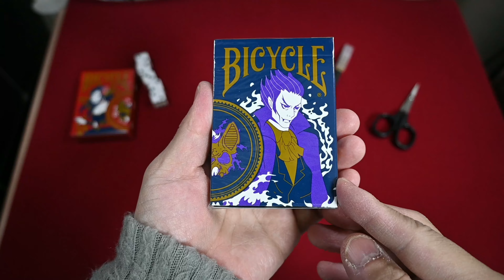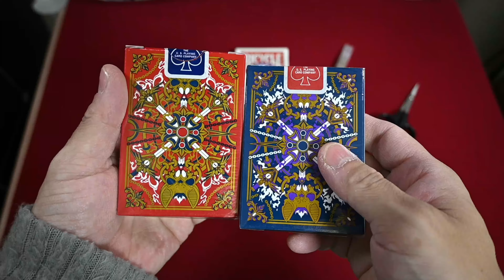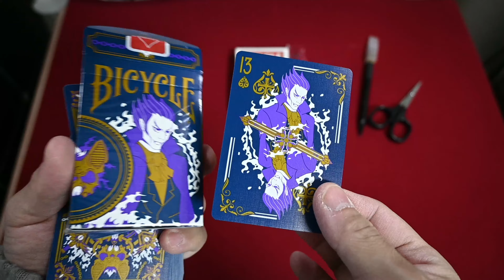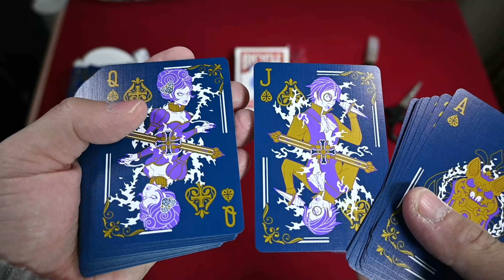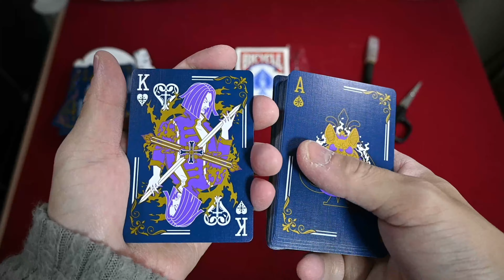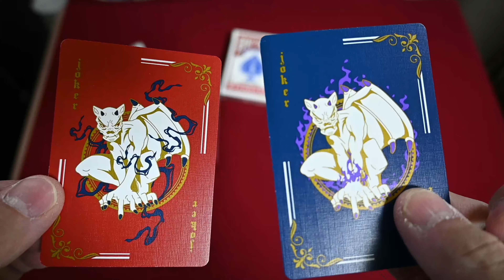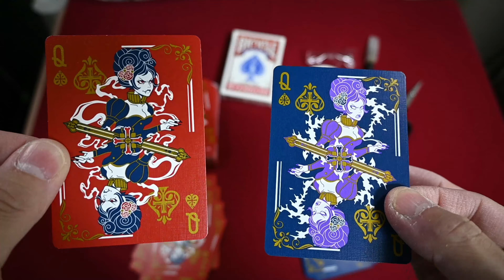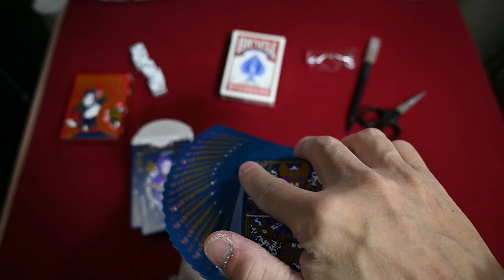カード開封動画vol 409バイスクルヴァンパイア・ザ・ダークネス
「HypieLab/ハイピーラボ」から発売の東西吸血鬼デックの第２弾のバイスクルです(*'ω'*)

デザインは「Sin Yee Lam/シン・イー・ラム」

両面真っ赤、両面メタリックインクと日本のアニメ風キャラクター、と、やりたかったことを詰め込んだという感じですね('ω')ノ

第１弾のバイスクルキョンシーの時と同じで絵札の表示に変化がありました('ω')ノ"

Vampire Playing Cards (Western Vampires)(キックスターター)

動画内BGM

Music Link: 吸血鬼は電気仕掛けの少女に恋をする【音楽素材MusMus】